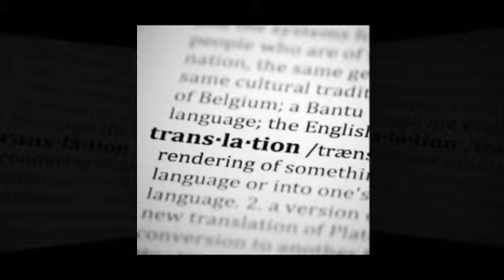письмовий переклад Франківськ, BrilLion-Club 5185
письмовий переклад франківськ